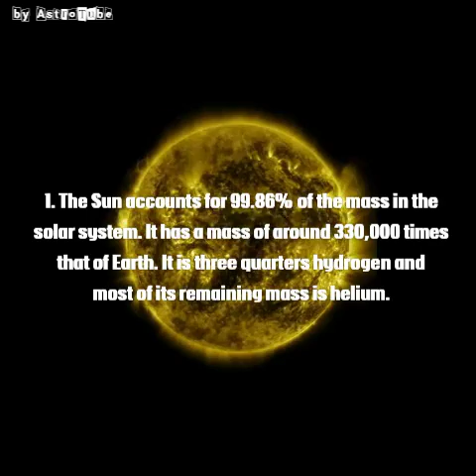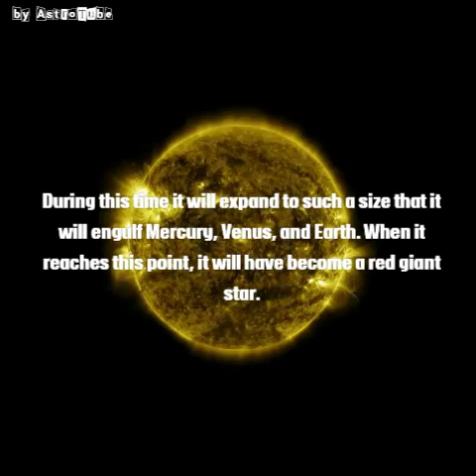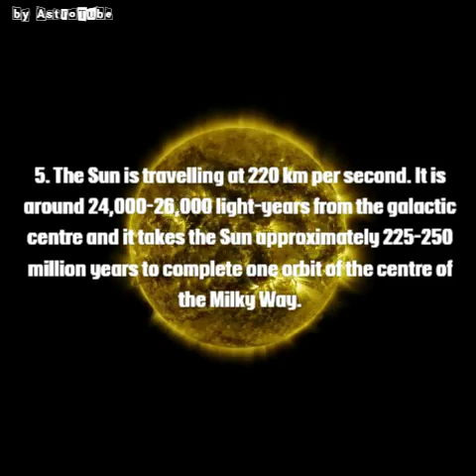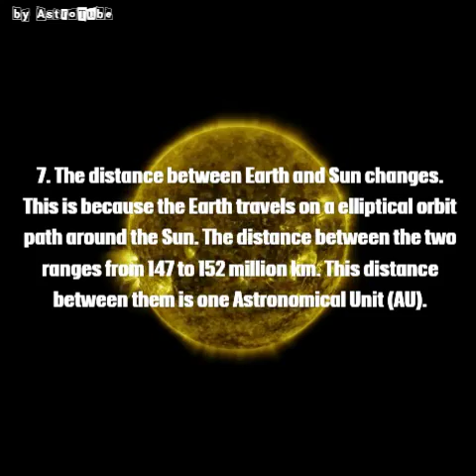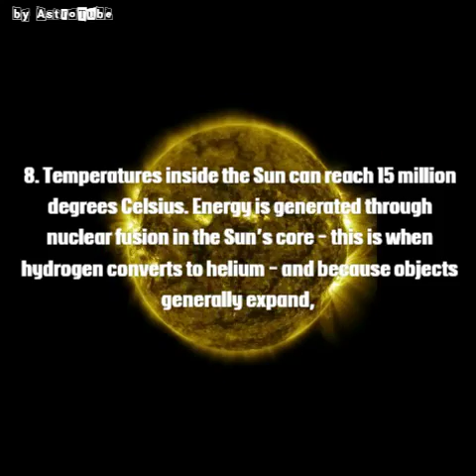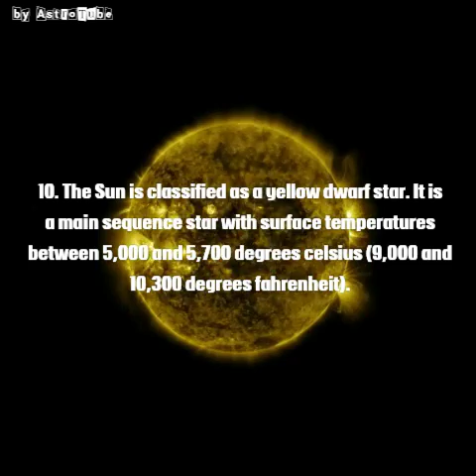Facts about our Sun || Solar System #1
The Sun (or Sol), is the star at the centre of our solar system and is responsible for the Earth’s climate and weather. The Sun is an almost perfect sphere with a difference of just 10km in diameter between the poles and the equator. The average radius of the Sun is 695,508 km (109.2 x that of the Earth) of which 20–25% is the core.